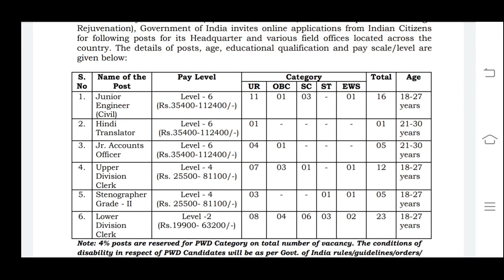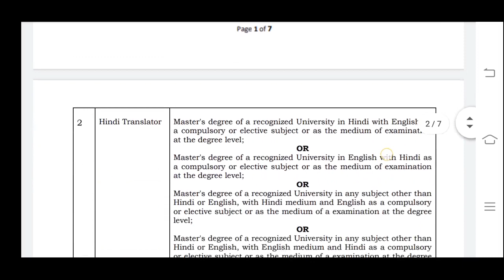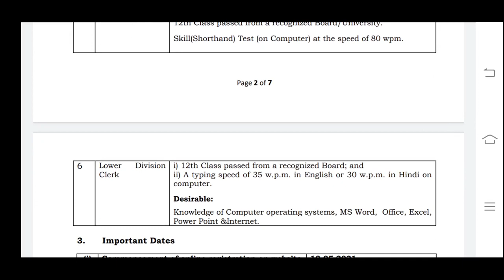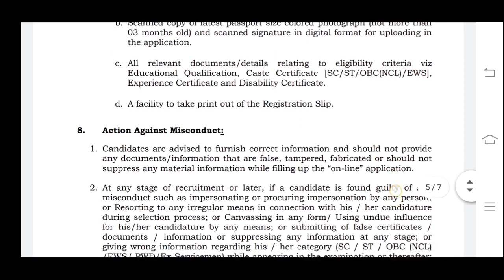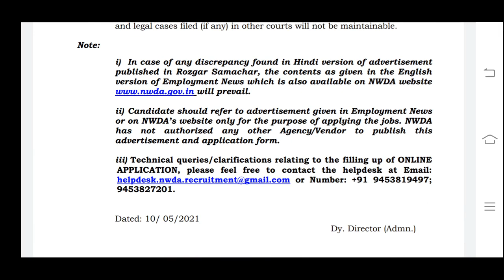NATIONAL WATER DEVELOPMENT AGENCY RECRUITMENT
NWDA RECRUITMENT

Join Telegram Groups👇👇👇
Career Hub
Here you will get recruitments notifications, exams update, admit cards info etc
For recruitments in which any Indian citizen can apply.

Here you will get recruitments notifications, exams update, admit cards info etc. of Jammu and Kashmir.